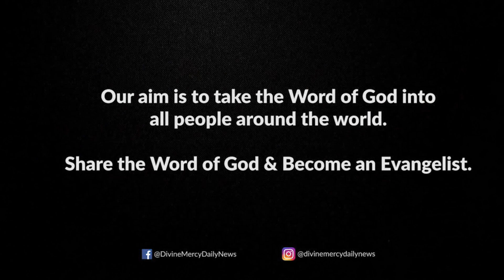Powerful Adoration I June 27 Monday 3.00 PM I Divine Mercy